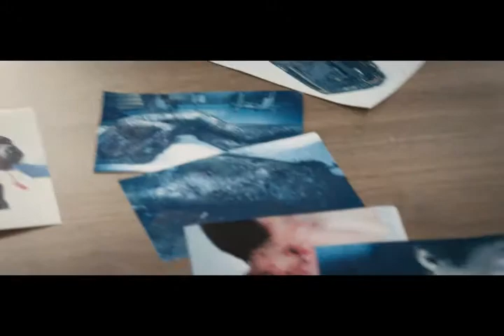HOWLING Teaser Trailer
Trailer for the 2012 Korean thriller HOWLING, courtesy of and used with the permission of CJ Entertainment and Opus Pictures.